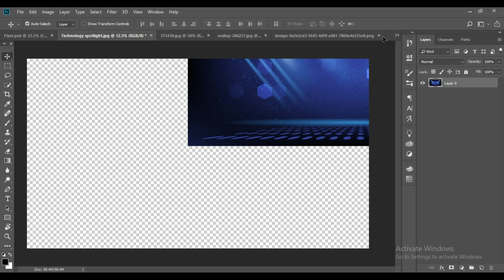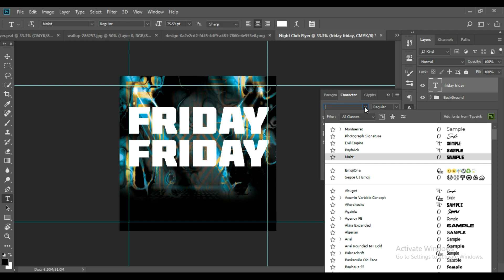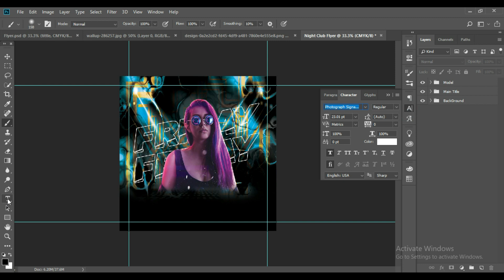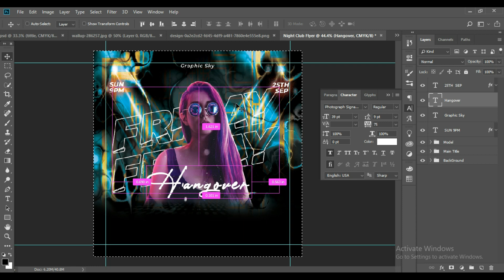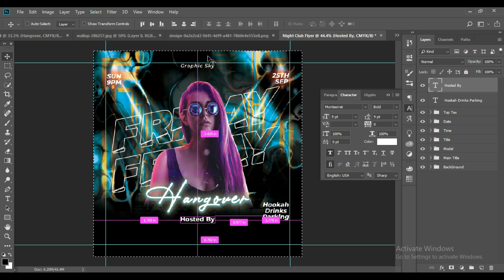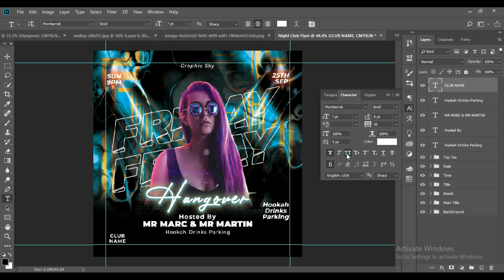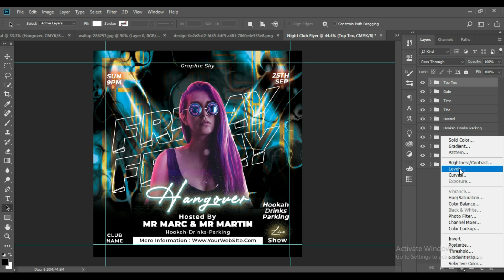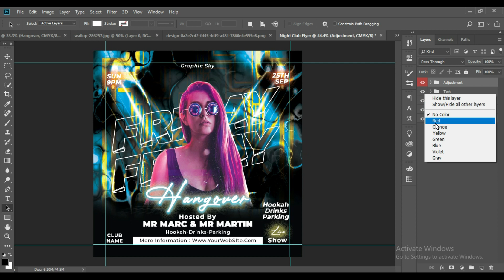Night Club Flyer Design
Description

How to make Night Club Flyer Design Create a Professional Design in Adobe Photoshop Tutorial,